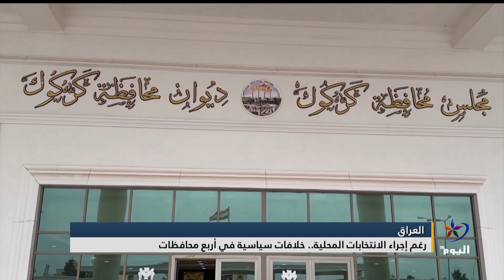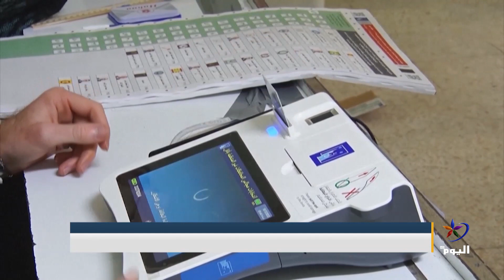العراق رغم إجراء الانتخابات المحلية.. خلافات سياسية في أربع محافظات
على الرغم من مرور شهرين على الانتخابات المحلية في العراق، إلا أن الأزمة السياسية ما زالت تعصف بمحافظات ديالى وكركوك وصلاح الدين وبابل على أمل أن تصل الكتل الفائزة فيها لتفاهمات تحدّد شكل إدارتها المحلية
إعداد سجى صهيب
البث الحي / البث المباشر الأعلى مشاهدة

تابعوا قناة اليوم على التردد:
12687_27500 (H) _NILESAT